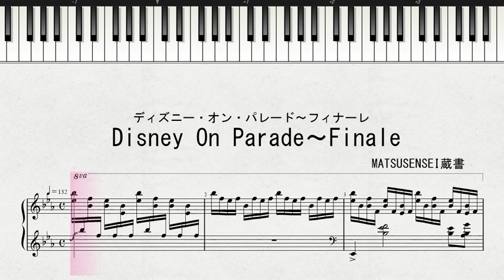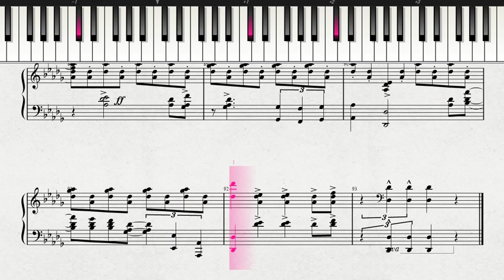ディズニー・ミュージック ディズニー・オン・パレード～フィナーレ Disney On Parade～Finale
ディズニー・オン・パレード～フィナーレ
Disney On Parade～Finale

楽譜
ディズニー・ミュージック楽譜（ピアノ曲）